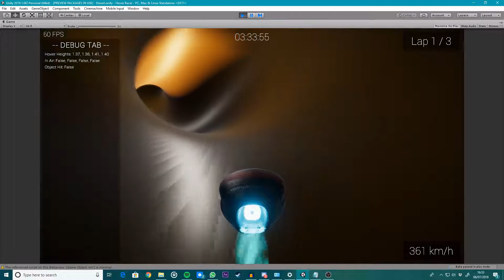Hover Racer Project Update!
Hey everyone!

This is just a small update video to let everyone know that I couldn't upload a new showcase video about my hover racer Unity project. Sorry for the inconvenience but I promise that I will have more to show next time! :D